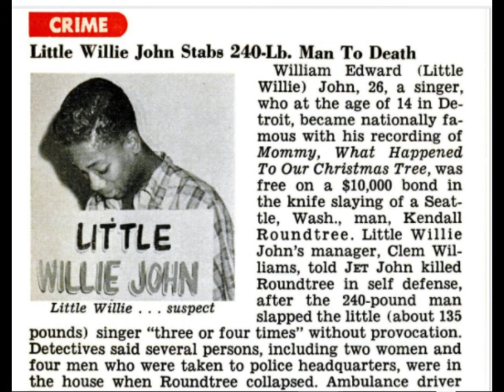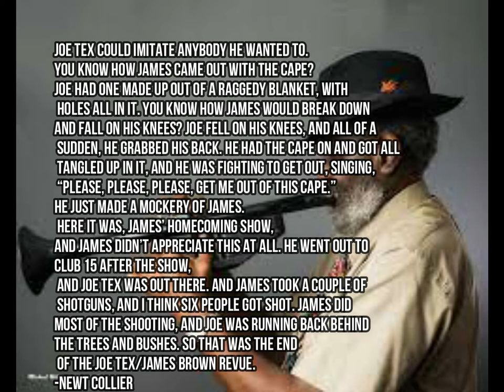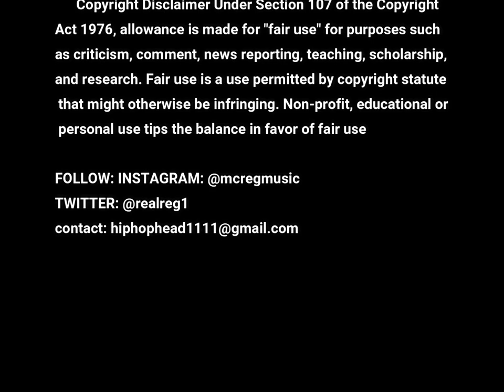Why the Beef: Joe Tex Vs James Brown: The First hip-Hop Beef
*AND YES I DID NOT ADD BACKGROUND MUSIC TO THIS EDITION GONNA REMIX IT